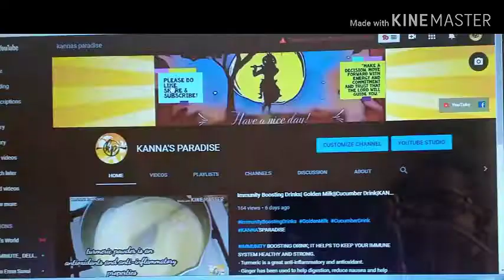THANK YOU FOR 1000 SUBSCRIBERS|| KANNA'S PARADISE |நன்றி!!!